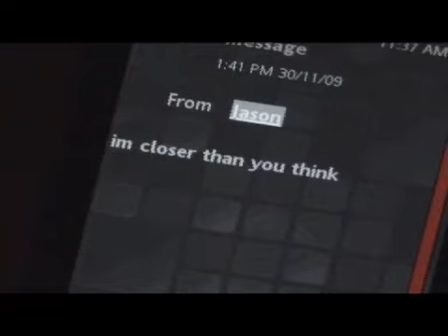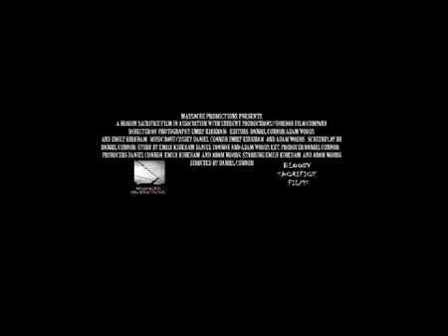eXecution (ENSFC Horror Trailer)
A gal accidentally kills a guy... and then is haunted by her now-dead ex.
Great ranges of shots with a tracking shot created by a wheelchair being pushed very quickly.